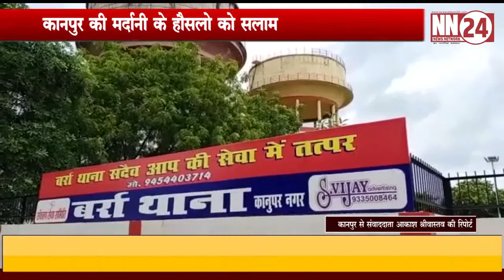कानपुर की मर्दानी के हौसलो को सलाम...NEWS NETWORK 24